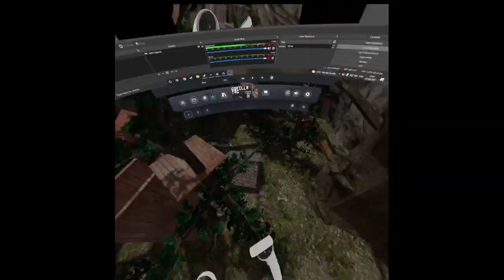A Really long run... | Gorillatag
I ran for a longggg time... ZCPOPO was also in my lobby, congrats to him, he done better than me!

Why Pepsi Dee? because I have a belly full of Pepsi!
Favorite drink to guzzle as I play!
My Pepsi of choice: Pepsi Max Cherry!

Hi, welcome to the Pepsi Dee Youtube channel.
Here we like to have plenty of fun and laughter with other gamers, fans and viewers, capturing funny moments for all to see while streaming or uploading videos.
Sharing the hilarious times with the community and generally just having a laugh, making memories and friends as we all go on the journey into the Meta verse with whatever you are strapping onto your head. Be it an original Oculus Quest or a Valve index with full body tracking!
For me, getting used to being in VR was very strange, I found no and air-link, this made streaming and recording videos a whole lot easier.
We were all noobs once, I've had my fair share of being called a Bozo or Bogo and getting juked in game. This only made me more determined to learn the maps, exploit the slippery walls and to master branching. This is the only time I've been told I'm blessed with the anatomy of being tall and having long arms? I guess this helps with the wall climbing  and extreme action of doing the Slip slap, Rag spin and Hospital flip within gaming sessions.
So fancy joining me in some Gorilla tag and getting physical? check out my other videos for tutorials, tips and tricks. crank up your WIFI, Charge up your batteries and come join the fun!

Interested in more community chat and videos? check out my TIK TOK and Discord!

Inspired by other you tube creators: Jmancurly, PTM Star (Pink Trans Monke) Electronic, Boda, Apollo, TTTPig

winner Top Spring update today happy to have latest cosmetics on show st.Patrick eggs for easter bunny entertainment studio gaming chair production loser creator with new competitive lobby obstacle course great achievement fastest time winning or losing professional gamer famous recognized